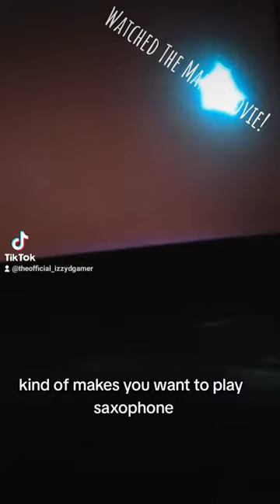Super Mario Bros | Official Movie Review - IzzyShorts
What's up Gamers and Gamets! Today we're bringing back the short reviews from Tiktok, these are normally only made when there's a show or movie I didn't plan on doing a reaction to but the content turned out to be better than I originally expected so I give you all my brief thoughts on it, immediately after leaving the theater.
Today we'll be getting into the Super Mario Bros movie from 2023,  I'm very excited to bring my thoughts on this movie to my channel.